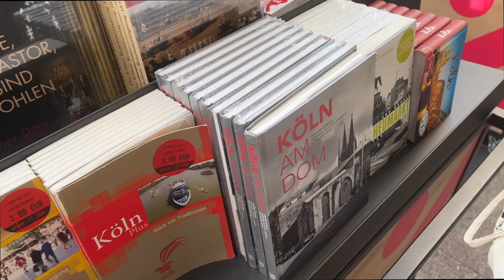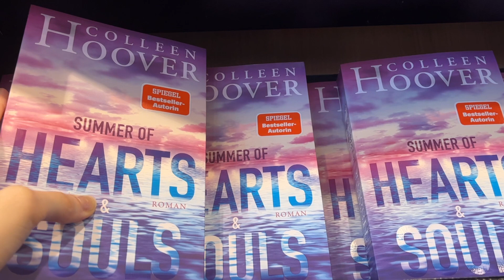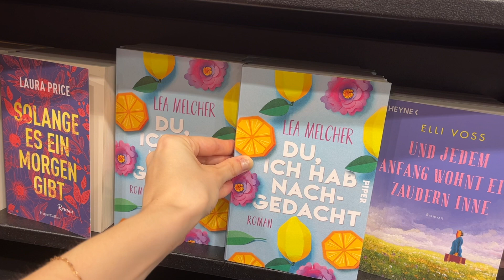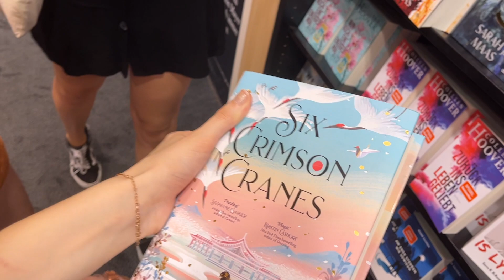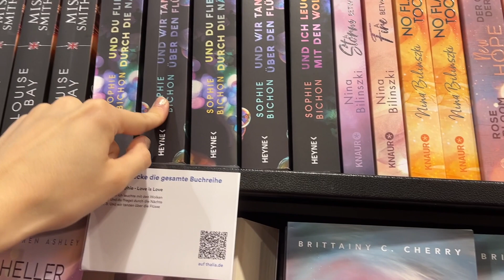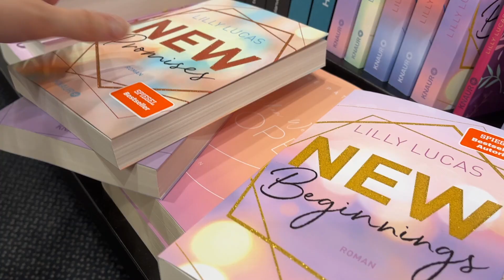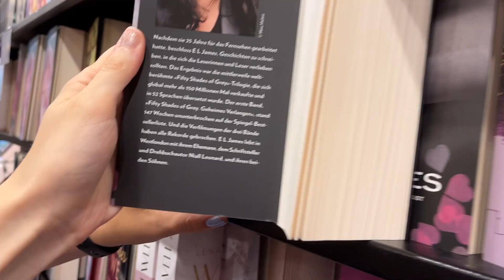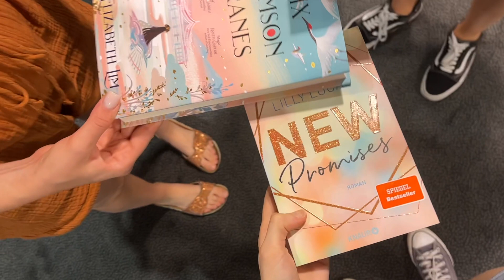Bisschen in der Buchhandlung stöbern livehaul | tonipure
zu Gast im Video:
Carrie von @carriesworldofbooks1038
Sarah von @sarahturic

🌏Willkommen bei tonipure

DU WILLST MIR ETWAS SCHICKEN?:
Antonia Wesseling
Cochemer Str.5
47259 Duisburg
-bitte KEINE unangefragten Rezensionsexemplare-
Mein Schnittprogramm: Final Cut Pro
Meine Kamera
Mein Mikrofon
Mein Objektiv für die Canon* (manueller Fokus)
Mein Objektiv für die Canon* (automatischer Fokus)
Podcast Mikrofon*
Meine Beleuchtung*: leider nicht mehr verfügbar
ergonomische Tastatur*
Meine Maus*